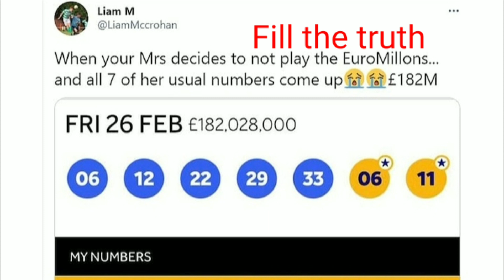किस्मत दरवाजे पर खड़ी थी और बेल बजने का इंतजार कर रहे थे। 😀😀😀 The amazing fact 😱.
किस्मत दरवाजे पर खड़ी थी और बेल बजने का इंतजार कर रहे थे। 😀😀😀
The amazing fact 😱.The amazing fact 😱😮👍.
Success Motivation
Best powerful motivational video in Hindi inspirational
Speech by fill the truth
Listen this if you want to become successful in life. In this video you know that nothing is impossible every thing is possible . Always respect your parents.always think you are a simple man . don't think you are a very rich because ego is the power of badness .for more powerful motivational video in Hindi and best inspirational speech.